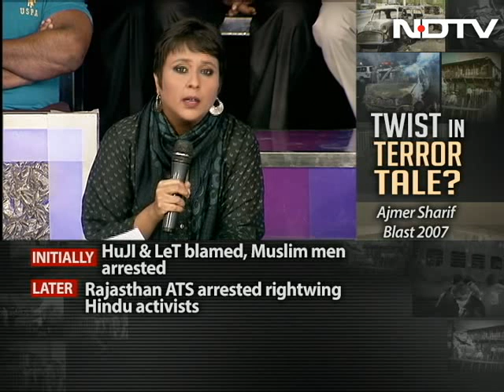Malegaon mysteries: 'Saffron' terror twist or convenient politics?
With the discharge of 8 Muslim men due to lack of evidence against them 10 years after they were arrested for their involvement in Malegaon blasts in 2006, we debate the new twists in these 'saffron' terror tales. Will we ever find out the truth behind these attacks or will BJP-Congress politics suppress the truth?